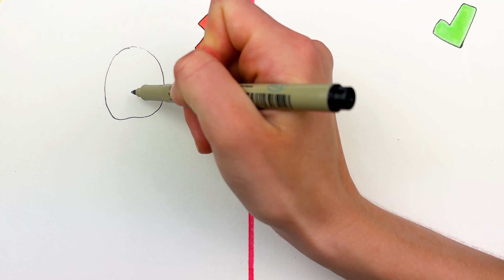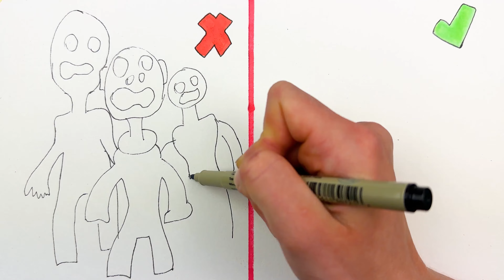U Should Watch That Drawing Compilation with Benito, Chef Pigster, Jumbo Josh from Garten of Banban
I'm sure you also like that Drawing Compilation with Benito, Chef Pigster, Jumbo Josh from Garten of Banban